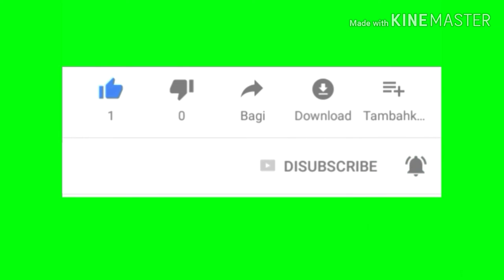Daftar 4 Klub Liga 1 2020 Termahal ! Wow Bali United Urutan Pertama !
Soo dan hallo guys , kali ini aku bikin video " Daftar 4 Klub Liga 1 2020 Termahal "

Katanya Shoppe Liga 1 2020 Dimulai Ahkir Mei Atau Awal Juni , Kalo Itu Masih Rumor !! !! !! !!